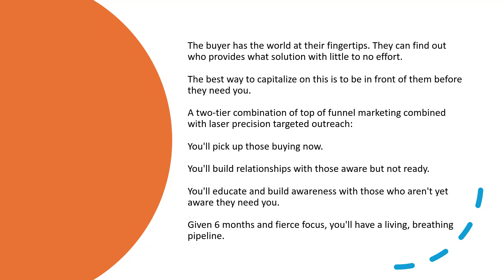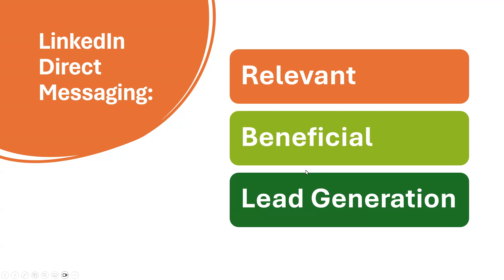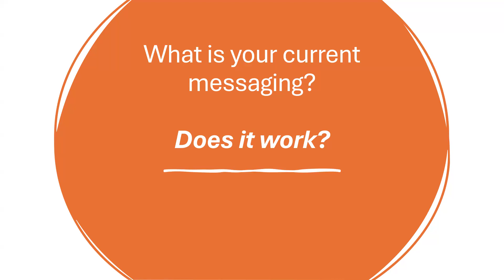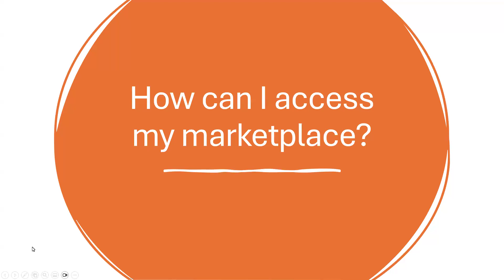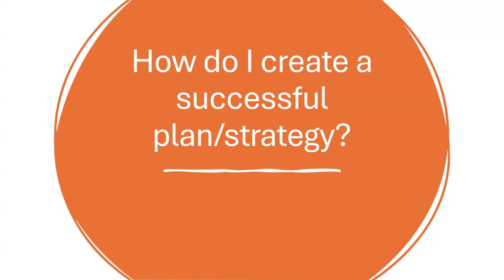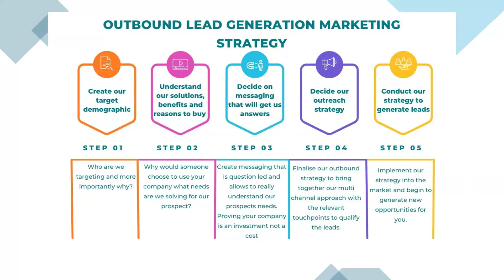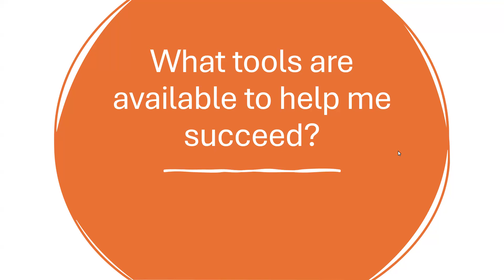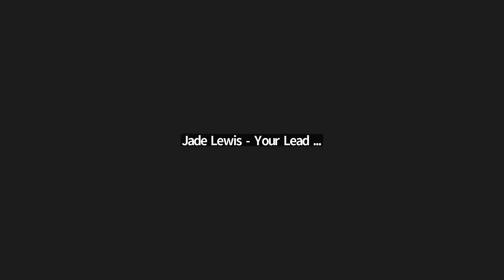Webinar - Essential Lead Generation Checklist- ensure you're optimising your Business Development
Kaush covers a range of topics including:

– An introduction to Lead Generation and business development in 2024.

– Choosing the correct lead generation channels that suit your business growth requirements.

– Ensuring your messaging aligns with your offering and target market.

– Accessing your marketplace.

As well as much more!

0:14 Intro

3:41 What is Lead Generation

7:30 What outbound channels should I be using?

9:03 Email Marketing

10:54 Linkedin Direct Messaging

12:40 Telemarketing

14:56 What is your current messaging

20:13 How can I access my marketplace?

23:25 How do I create a successful plan/strategy?

27:21 Outbound Lead Generation Marketing Strategy

29:57 What tools are available to help me succeed?

35:59 Questions